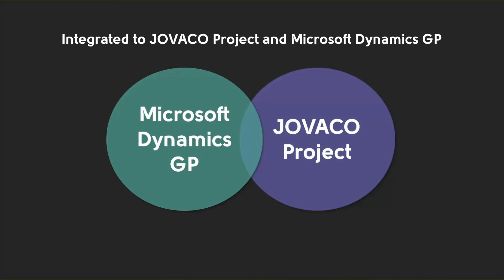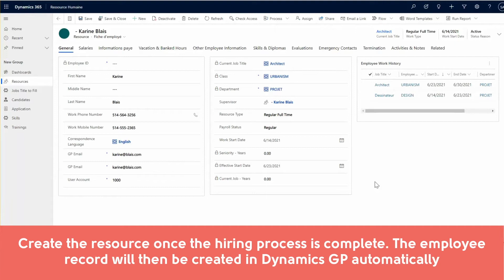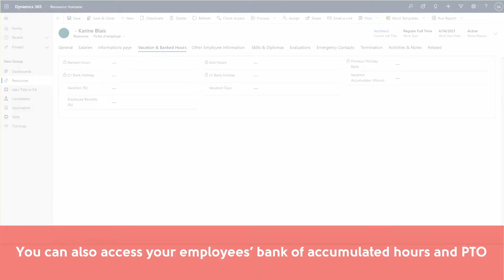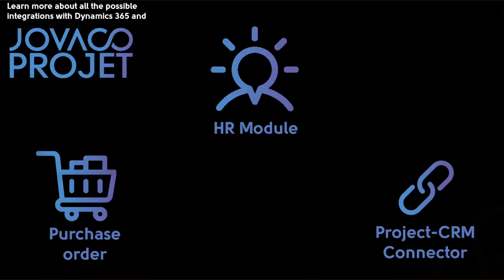Human Resources Module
No need to juggle with multiple spreadsheets and documents anymore! JOVACO has developed a complete human resources management module for Microsoft Dynamics 365 to centralize and secure all information related to your personnel. All your human resources management needs are handled by a simple, intuitive module available directly from your CRM solution.

The module lets you manage positions, trainings and classes, not to mention salaries, insurance, vacations and holidays. Certifications, competences, and relevant dates can also be reviewed and updated easily, while customizable views display employee data by skill, location or department. Moreover, the integration to JOVACO Projet for Project Planning allows you to allocate tasks and activities to available resources.